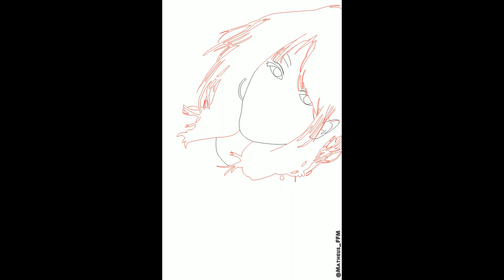Drawing Kailee Morgue / Desenhando a Kailee Morgue - Speed Drawing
Desenho da cantora Kailee Morgue no formato Speed Drawing.

Aplicativo utilizado: Retas Studio - PaintMan;

Música de fundo: Different Heaven & Sian Area - Feel Like Horrible